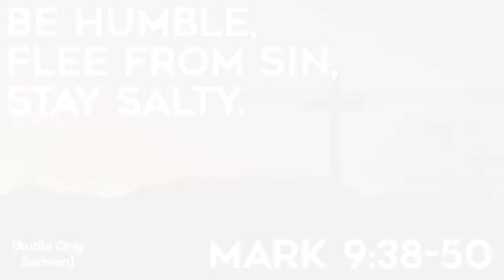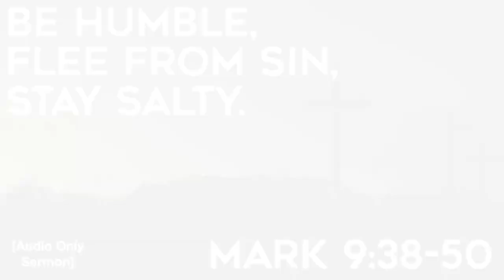Be Humble, Flee from Sin, Stay Salty.